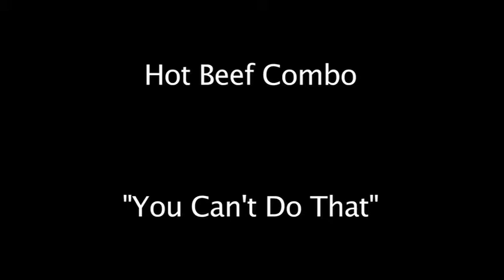You Can't Do That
Hot Beef Combo

Moxi Theater
Greeley, Co.